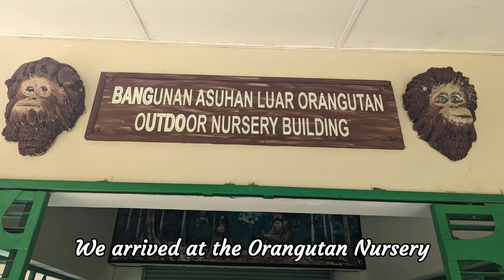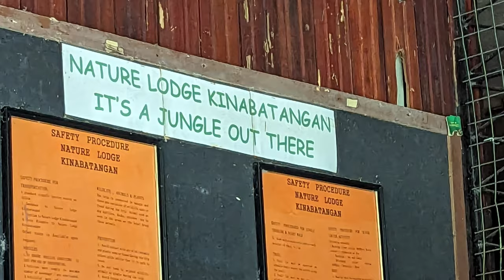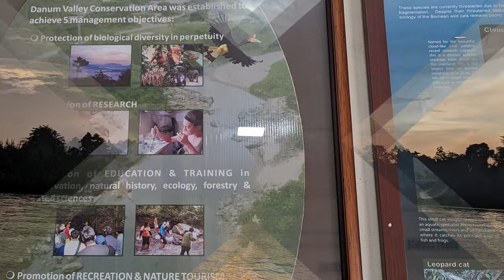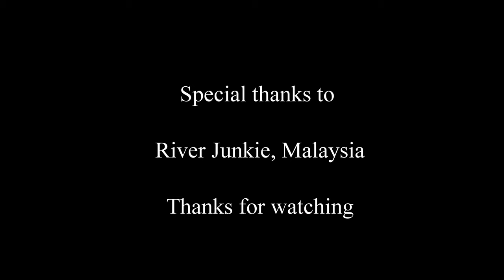Sabah Malaysia Wildlife Adventure - River Junkie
The ultimate nature lovers trip combining the wildlife rich Kinabatangan River, the pristine rainforests of Danum Valley, along with trekking for the Critically Endangered wild Orangutan which are only found wild here on the island of Borneo - A Bucket List trip for sure, with River Junkie Malaysia!!

We took a 9-hour van transfer across the island of Borneo from Kota Kinabalu to Sandakan, then a 4 hour transfer the next day to a tiny primitive lodge on the Kinabatangan River where we did cruises up and down the river seeking out the wild orangutan’s, pygmy elephants, proboscis monkeys (or long noses monkey), hornbills, eagles and more. We did night hikes and early morning hikes finding all kinds of cool critters.

After 2 nights we did another 4-hour transfer with a brief stop in Lahad Datu for lunch then on to the beautiful Danum Valley Research Center deep into the Malaysian jungle.  The trips were a bit bumpy for Ms. Carol.  We were very blessed with some of the most amazing sightings and some in our group even got chased by a grumpy huge male orangutan.  We saw them swinging in the trees, collecting their favorite Durian fruits (very stinky) and making their nightly nests in the tree tops. We even got to see some babies.  The young stay with their mother for 5-7 years to learn everything they need to know before venturing out on their own living a solitary life.  SIMPLY A-MAZING!  Best of all, is experiencing this adventure with like minded people. It's always wonderful to make new lifelong friends along the way.

Our 🧭now points West to Semporna where we will take a ferry to Mabul island to dive one of the world’s top dive sites - Sipadan Island.